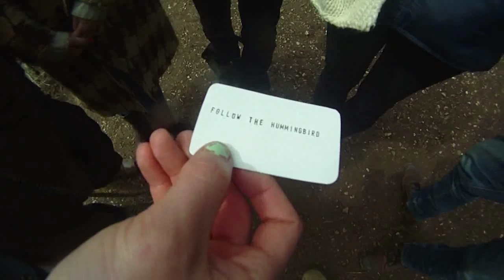the back pockets in "Magic Cloud" teaser